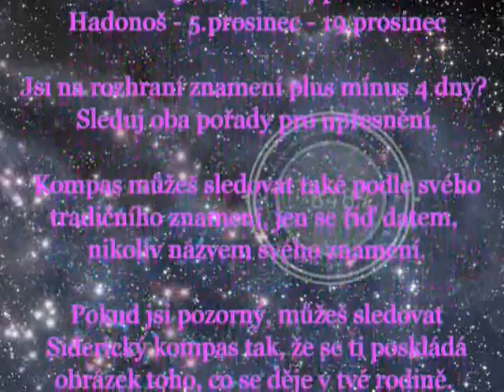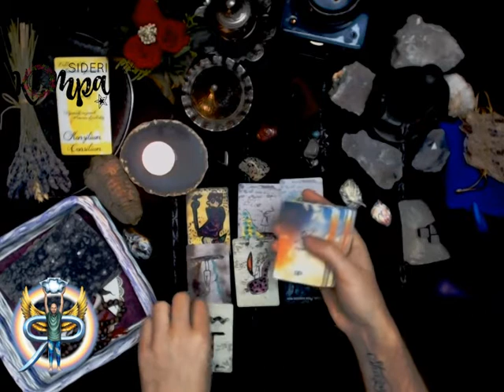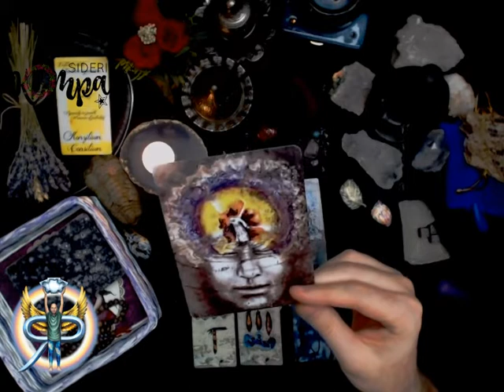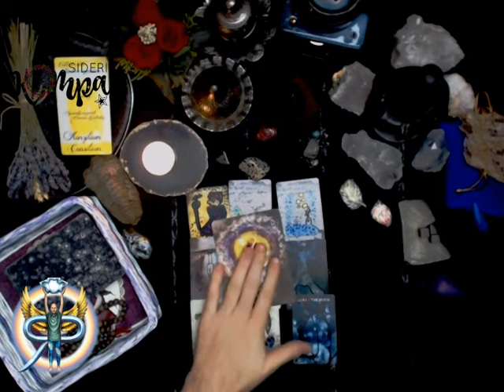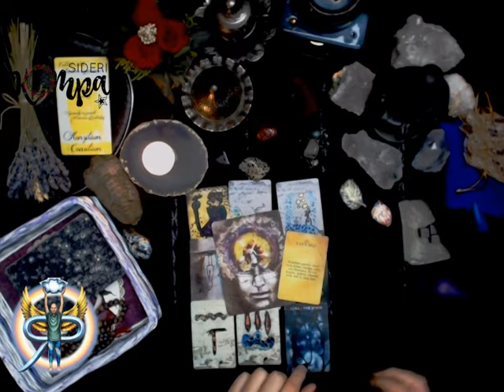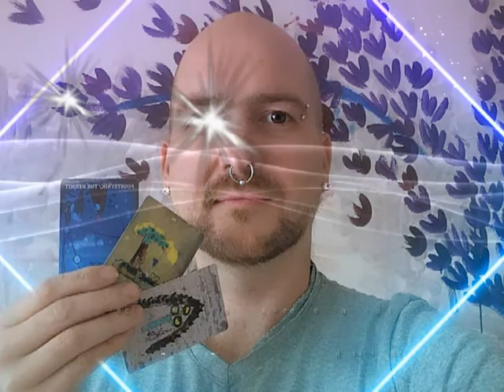Siderický kompas - leden 2020 - Lev - měsíční výklad pro jednotlivá znamení